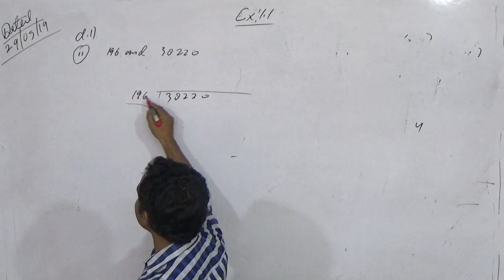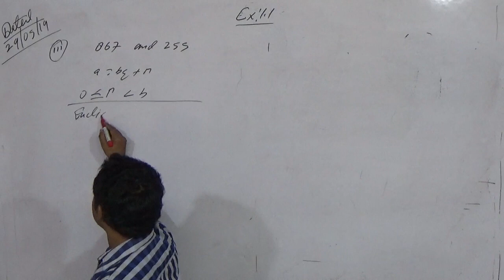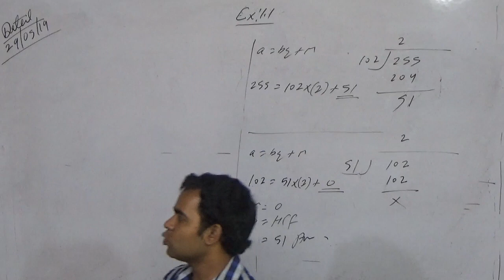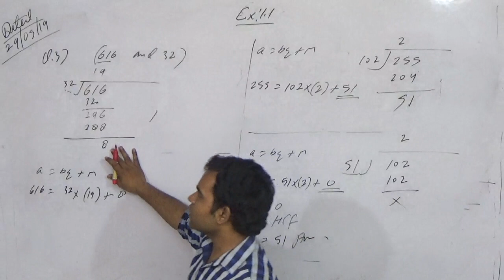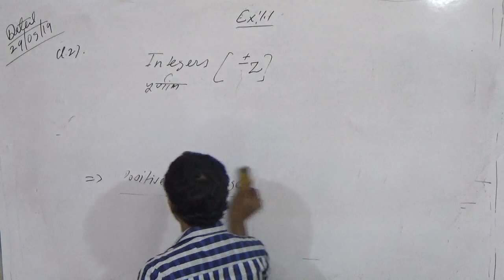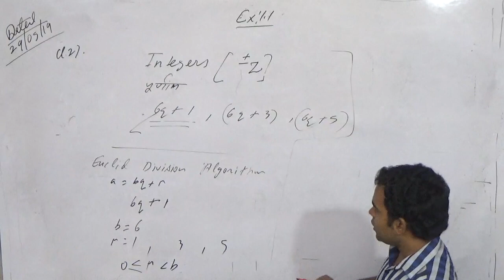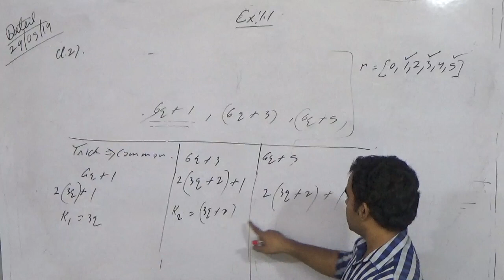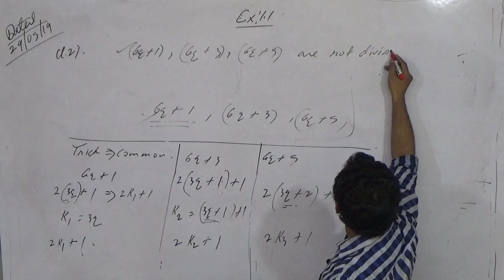REAL NUMBERS, EXERCISE 1.1, CLASS 10TH NCERT MATH SOLUTION, smile study centre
ssce